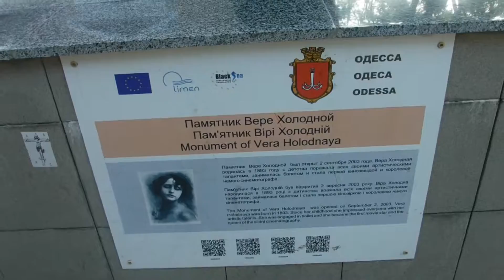Вера Холодная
Описание